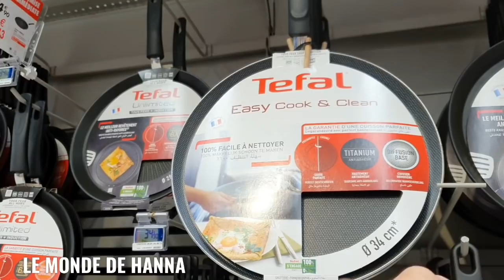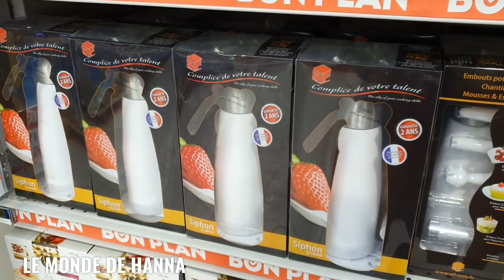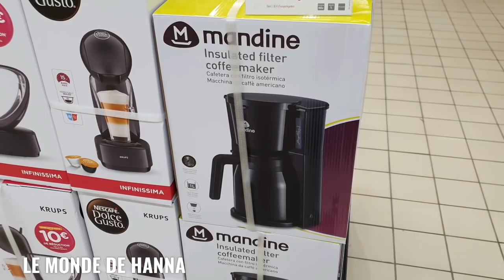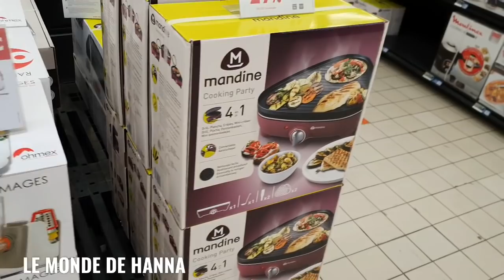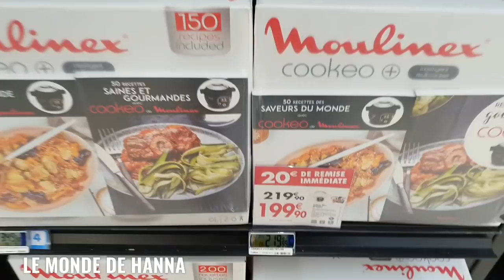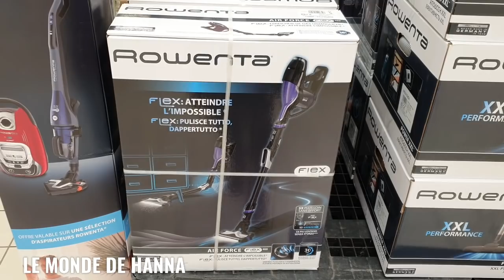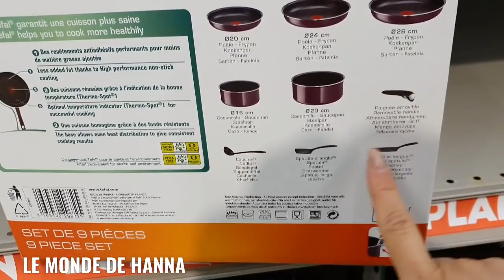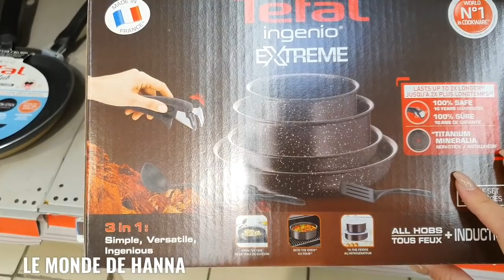CARREFOUR ARRIVAGE 08-02 BONS PLANS PROMOTIONS